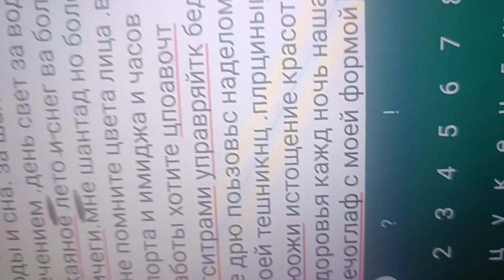1 апреля 2023 г.